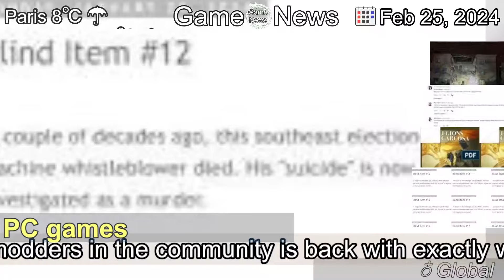[Latest]Skyrim’s inept NPCs are smart now, and they’ll insult you for cheesing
[Contents]
If you've always wanted the NPCs of Skyrim to be smarter, one of the best modders in the community is back with exactly what you asked for. While it's often all too easy to snipe NPCs with a bow or magic from a place they can't reach, that's no longer the case. The bandits are smarter, quicker, and finally a match for your stealth archer build. They'll also call you out for cheesing them. For shame.